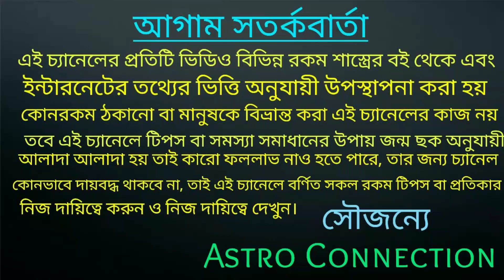April মাসে 7 রাশি সোনার কপাল হতে চলেছে 🔥🔥🔥